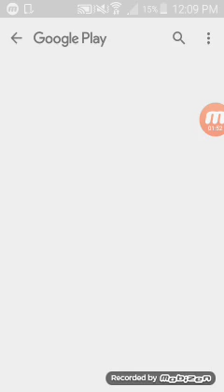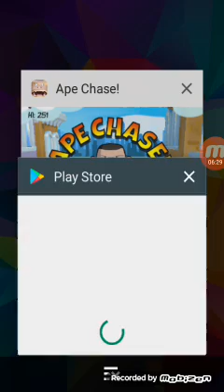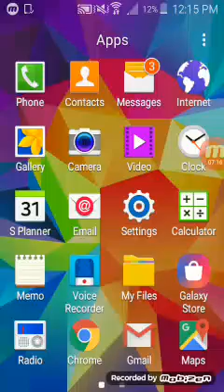Ape Chase App by FGteev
Guys make sure to download this this is made bye FGteev Its called Ape chase its free make sure to get it and thank u so much for making this FGteev
What is FGteev FGteev is a family gaming dad is FGteev duddy and mom they called her whatever but sometimes they call her Moomy they have 4 kids Shawnster Chase Mike Lexi
They were 6 family